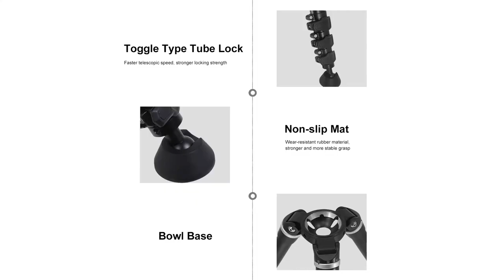PULUZ 4-Section Folding Legs Metal Tripod Mount for DSLR / SLR Camera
SKU:PU3029

Feature:

1. Made of high quality metal, foldable and portable.
2. The tripod legs can be folded, making it small enough to carry just about anywhere.
3. Compatible with fluid damping head system for smooth rotate and tilt for recording.
4. Open twist locks control 4-section leg glide in and out with ease.
5. Rubber horseshoe, make it easy to shoot on uneven surfaces.
6. Compatible with the standard 3/8 inch screw it allows you to replace the mini ball head with other heads.
7. Note: Fluid drag head adapter is not included.

Thanks!